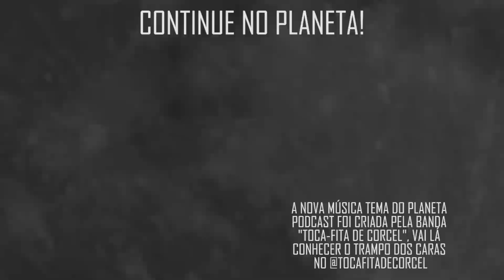"TÔ M4T4ND0 UMA CULTURA" com Jorge Scritori (Quimbanda) | Planeta Podcast (Sobrenatural)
O mentor espiritual Jorge Scritori, vem ao Planeta Podcast falar da religião Quimbanda, nesse trecho nosso convidado fala sobre como o Sincretismo no Brasil que está presente em diversas religiões, e o quanto isso impacta em toda nossa cultura.